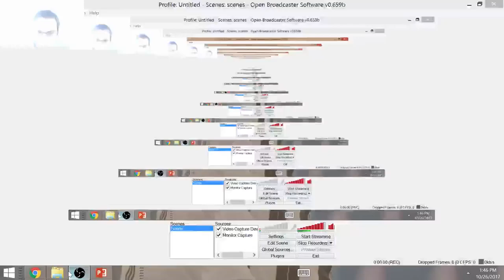Tony Tell It Like It Is, please retire, you are a major disservice to this work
Here's the facts.  Since Tony appeared out of nowhere, he has picked against me constantly, and he has been wrong EVERY SINGLE TIME, where I have been right EVERY SINGLE TIME.  If you can't figure out a pattern like that, you are a retard, period.  I don't know why anyone would follow this guy at this point.  Do you not value your time?  It appears obvious he is a shill / troll / contrived character, even the way he speaks, with the intentional nerd voice.  I get sick of listening to this idiot call me a sheep indirectly because he continues to say that my pick is a "sheep's pick" and his pick is a guarantee when it is wrong every time.  How many videos has this guy had to delete?  To date, I've never deleted a video, despite trolls trying to make that false accusation.  Tony, retire, you are an embarrassment to yourself and all things sane.